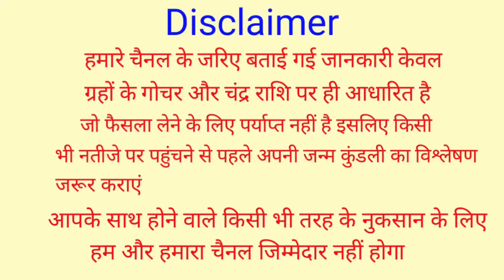8 November 2022 Chandra Grahan बहुत प्रभावशाली | 6 राशियां होंगी करोड़पति | चंद्रग्रहण 8 नवम्बर को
8 November 2022 Chandra Grahan बहुत प्रभावशाली | 6 राशियां होंगी करोड़पति | चंद्रग्रहण 8 नवम्बर को